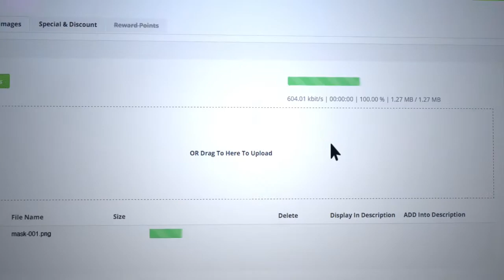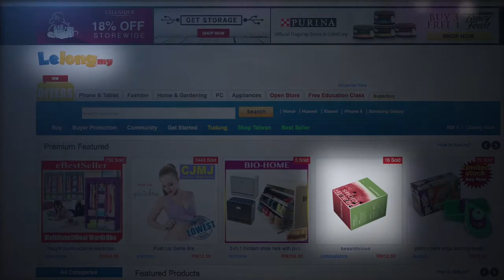SiteGiant - All-In-One eCommerce Solution in Malaysia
If you have idea on what to sell online or you have selling products for quite sometime. Then it’s worth your time to further understand SiteGiant services.

-- What we are providing? --
An eCommerce platform that allow you to self DIY own web without any coding, In fact you will be provided over x25 templates and you will be designing your web via Drag & Drop Module

-- Why SiteGiant? --
SiteGiant is a localized e Commerce platform that consist of various marketing tools that helps in your online business such as Coupon code, Customer Group, Store Credit, Reward Point and more! Where every month you can easily create your own marketing campaign

Besides, our platform has integration with following key players

Marketplaces (11street, Lazada, Qoo10, Lelong, GEMFive & Logon)
Account System (SQL Accounting)
Logistic & Fufillment (I Store I Send, Easy Parcel)